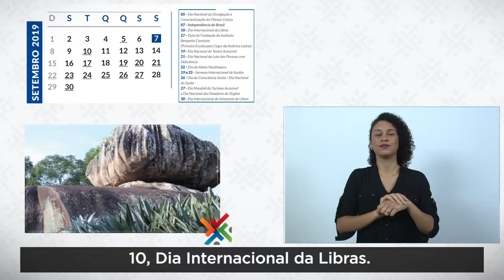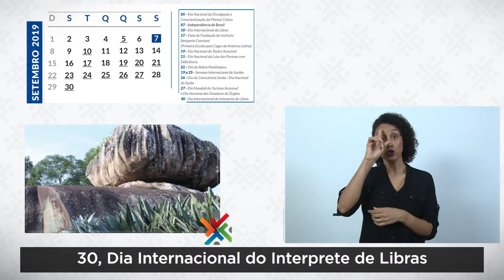CALENDÁRIO SETEMBRO 2019